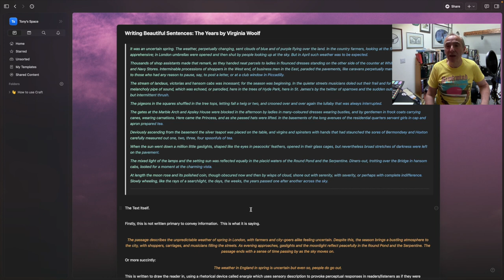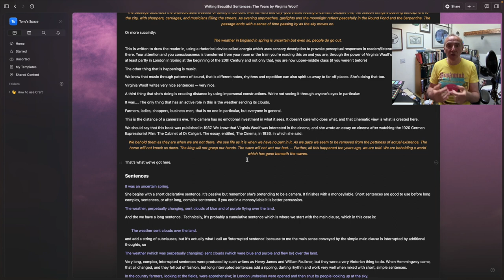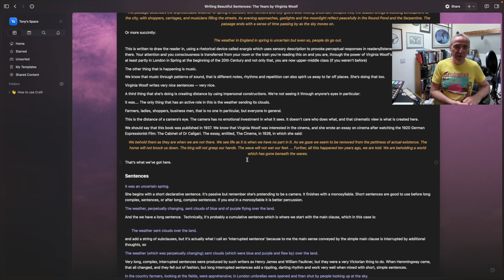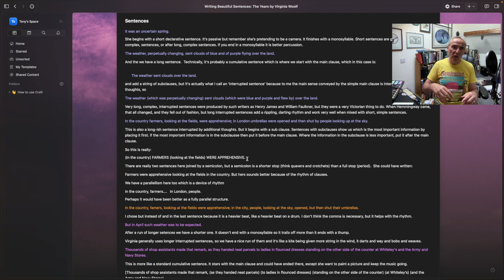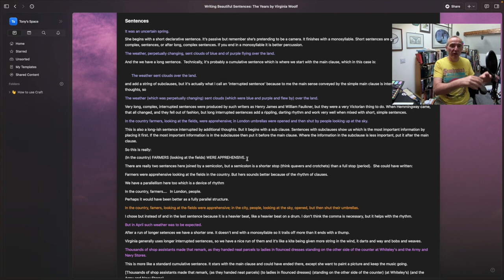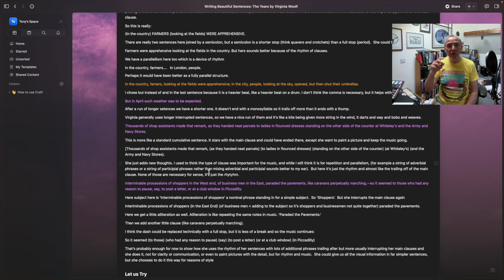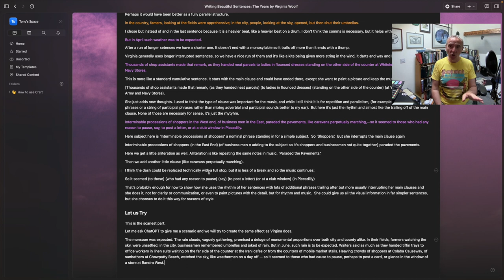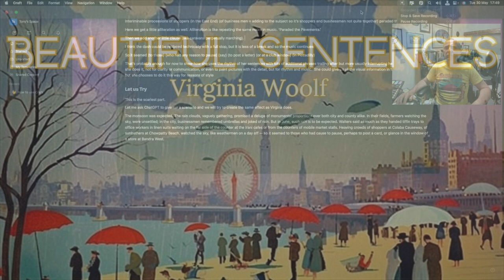Writing Beautiful Sentences: Copying Virginia Woolf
Virginia Woolf wrote beautiful sentences:

It was an uncertain spring. The weather, perpetually changing, sent clouds of blue and of purple flying over the land. In the country farmers, looking at the fields, were apprehensive; in London umbrellas were opened and then shut by people looking up at the sky. But in April such weather was to be expected.

Let's see if we can reverse engineer  how she wrote them, copy them and improve our own sentences no end.